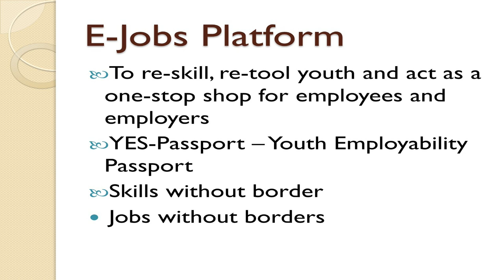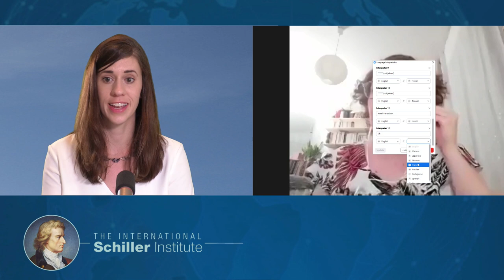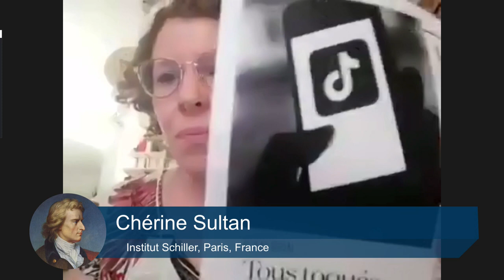Panel 3 — The Job of Youth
• Helga Zepp-LaRouche, Schiller Institute, Germany: Opening Remarks
• Keynote: Daniel Burke, Schiller Institute, United States: “If You Sat Where They Sit, What Would You Do?”
• Carolina Domínguez Cisneros, Mexico; Sebastián Debernardi, Peru; Andrés Carpintero, Colombia; Daniel Dufreine Arévalo, Mexico: “Getting Back the Great Ideas That Were Stolen From Us”
• Franklin Mireri, YouLead Partnerships Coordinator, Tanzania: “The Greatest Want of the World is for True Leaders.”
• Sarah Fahim, Student from Morocco Studying in Paris, France
• Chérine Sultan, Institut Schiller, Paris, France
• Lissie Brobjerg, Schiller Institute, United States: “Are You a Large-Scale Geological Force?”
• Areej Atef, Education Committee Vice President of BRICS Youth Parliament, Sana’a, Yemen: “Youth of the World Face Two World Systems: The Old and the New”
• Jose Vega, Bronx, NY: “A New Space CCC”
• Youth Day of Action Invitation Video